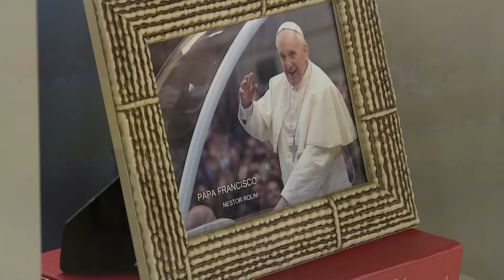Rosário da Vida - 04/02/21